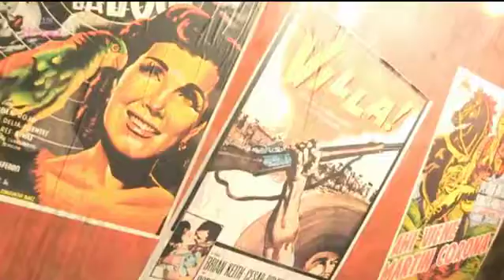The Lost Picture Show at Glastonbury 2011 BBC Coverage Sat 25th